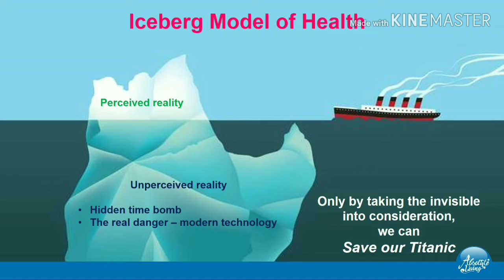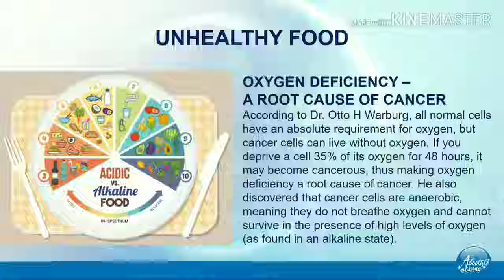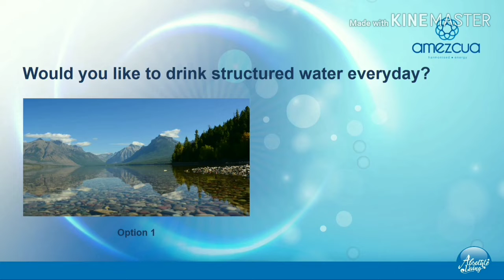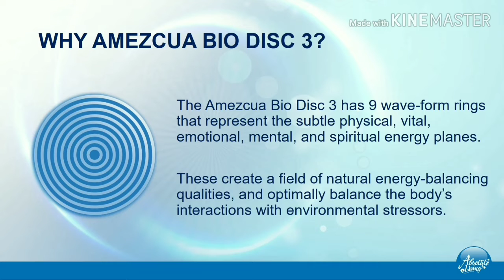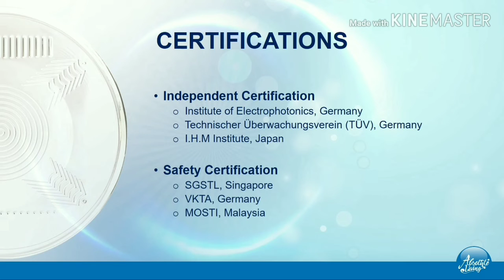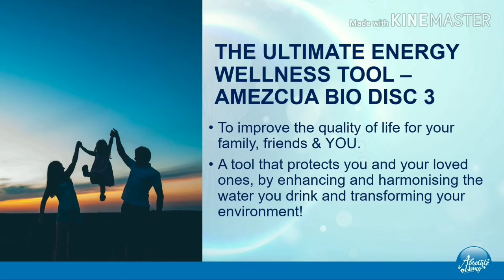QNet - All About Bio Disc 3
in this Video All the Basic information about Bio Disc 3, what is biodisc how it work ,
what is the benifit , and what really effect by this biodisc all this Questions will solve in this Video
so please watch complete video for this product information

Best DSLR Camera:

Best laptop: